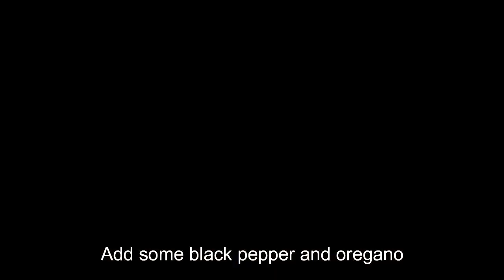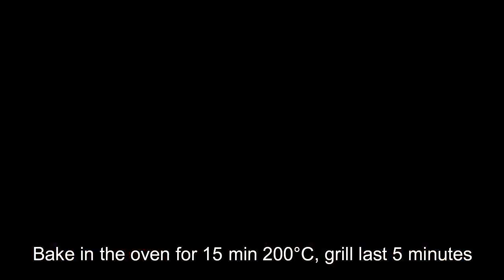VEGETARIAN EGGPLANT WITH HALLOUMI AND GREEN PESTO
This juicy and super delicious eggplant is one of my favorite recipes.
While baking in the oven, it gets marinated in green pesto and it gives such a tender and flavorful taste. No need for greasy long baking in the pan,  just 15 minutes in the oven and enjoy it!